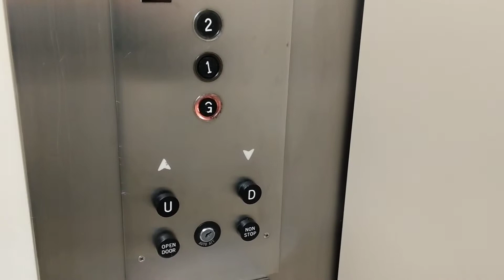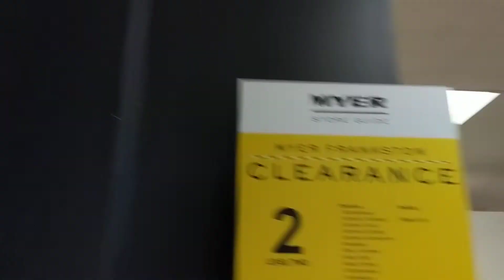Big fast dinosaur Salient + Otis Lexan traction elevator - Myer Frankston VIC Australia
April 7, 2018. I filmed this fast Otis lift at 4:55 pm, five minutes before Myer closed. Department stores in Australia close early. Enjoy this original department store elevator! There's also Salient, actually, if that's your thing.